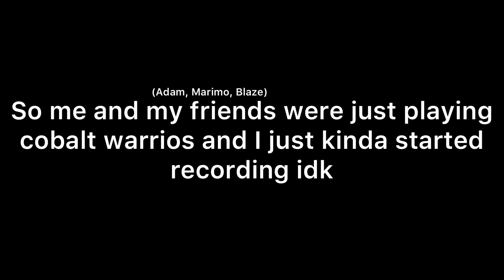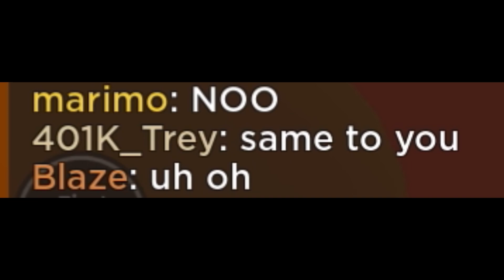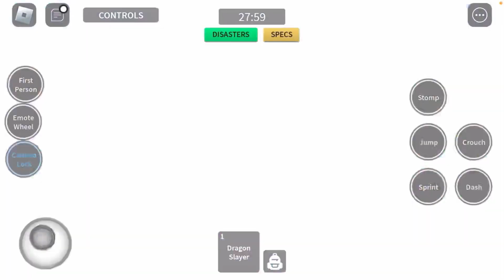Bullying little toddlers with the SQUAD in Combat Warriors (TME)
They had it comin to them and they knew it lol. Today me, Adam, Marimo, and Blaze beat up little kids because [insert logical reason here].

Once again thanks to my good friend ADAM (who is in this video) for making the thumbnail models